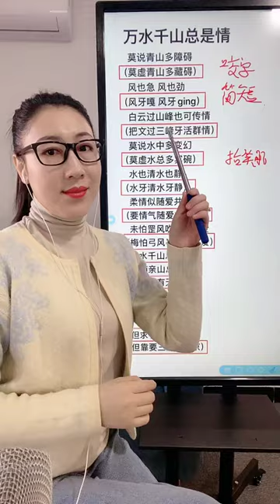《万水千山总是情》教学！（贴原唱谐音，如有不标准请见谅！希望帮到大家！）